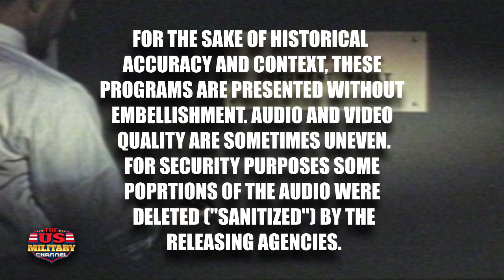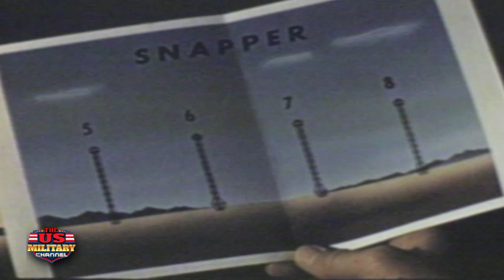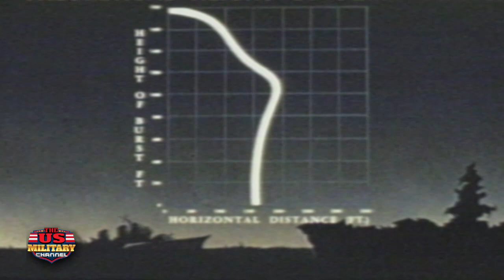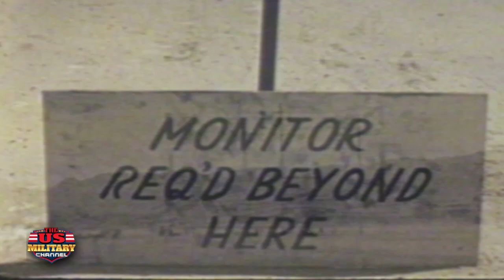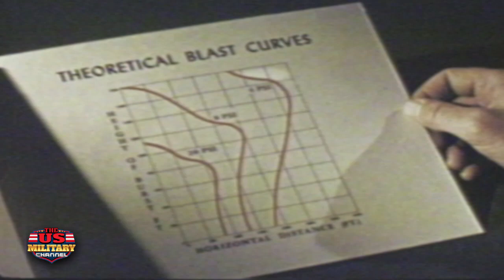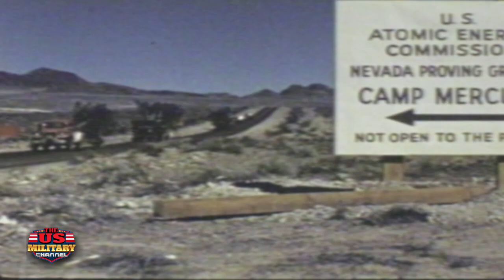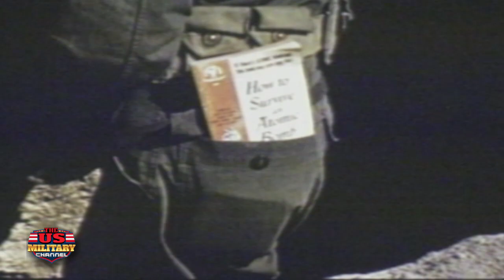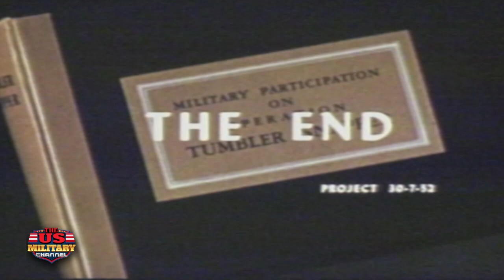America's ATOMIC Bomb Tests declassified | Tumblr Snapper | LDK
atomicbombtests#oppenheimermovie
Here is the story of the Tumblr/Snapper atomic bomb tests and how they were executed and what was learned from them. After Oppenheimer's first bomb America went forward with almost non-stop nuclear bomb testing. With the U.S. preoccupied by Korea, and by the possibility of a general Asian land war erupting along with the Cold War in the wings both parts of Tumbler-Snapper were focused on developing tactical nuclear weapons - both the weapons themselves and the knowledge and experience necessary for their operational use.
Distributed by Marshall Publishing & Promotions, Inc.